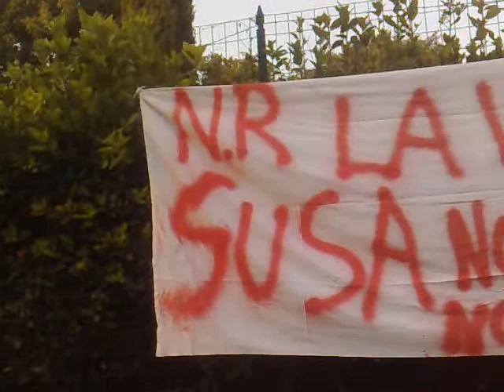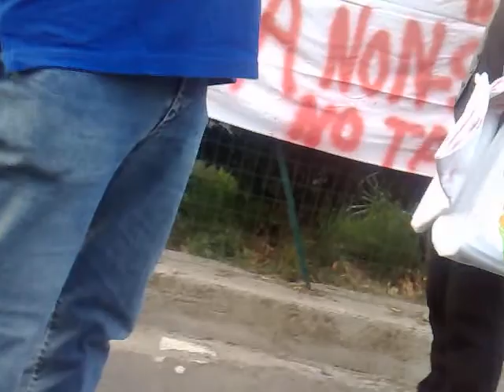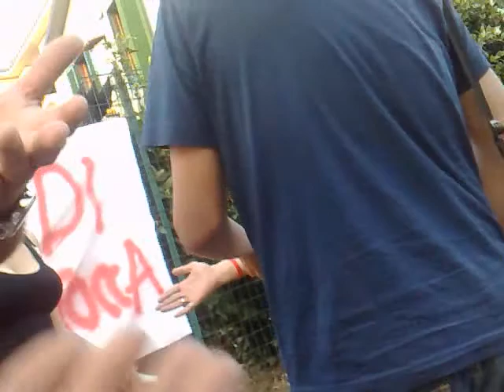presidio no tav da Bersani Firenze-ipidiellini come leghisti 30giugno2011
un gruppo di pidiellini cerca di evitare che venga messo uno striscione all'arrivo di bersani